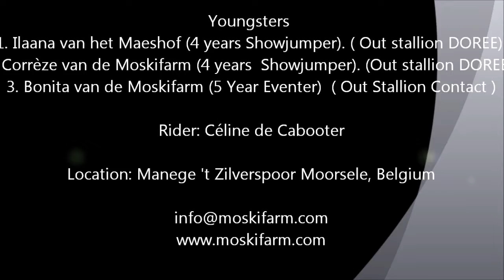2012-11-11 Youngsters Bonita-Corrèze & Ilaana first indoor 1,10m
Eerste Indoor jumping op een parcours van 1,10m voor de steengoede 4 jarige dochters van Stallion Showjumper DOREE van de Moskifarm Ilaana & Corrèze. Onze vijfjarige eventeing star Bonita van de Moskifarm kwam ook een foutloos parcourke lopen.